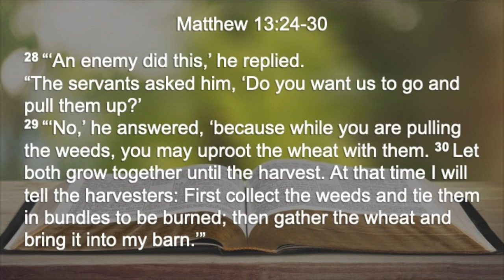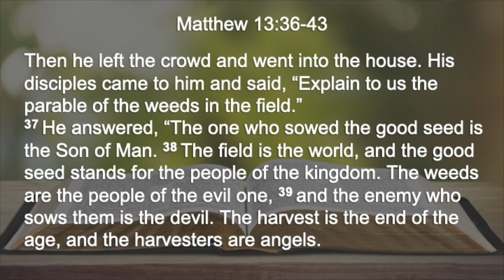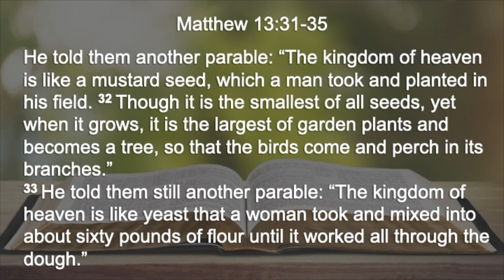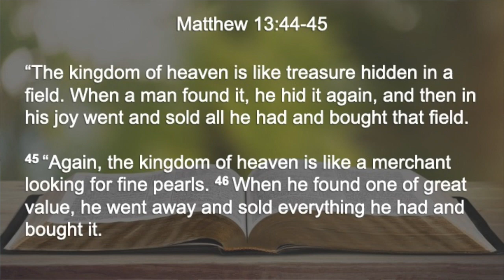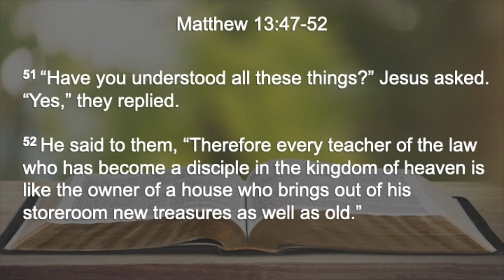Ladies Bible Class - April 22, 2020